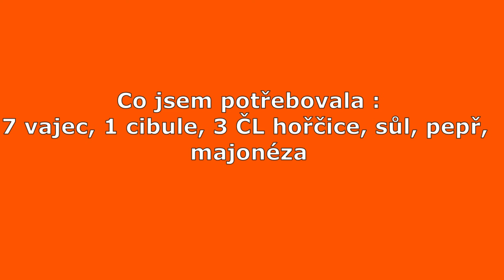Stripsy a pomazánka